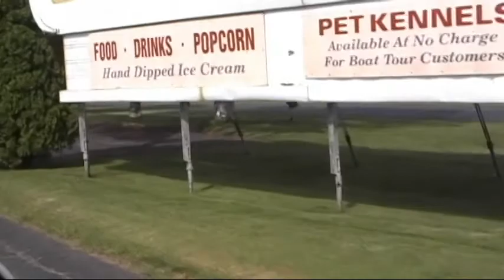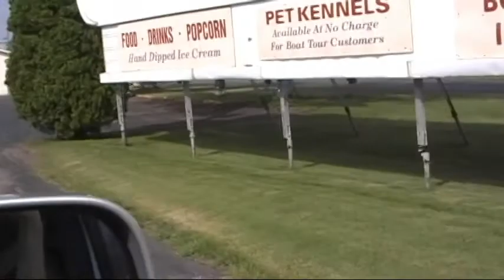driving around in and scenes from Sault Ste. Marie, Michigan 7/7/10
This gives some indication of what Sault Ste. Marie, MI looked like on July 7, 2010. Would have posted sooner but just discovered. The time I went to MI the year after this and my wife and daughter's trip in 2010 convinced me MI has to be high on my list for any future trips. It is a wonderful state and I love that now that we live in St. Louis it is so much quicker and easier to get to than from KC.